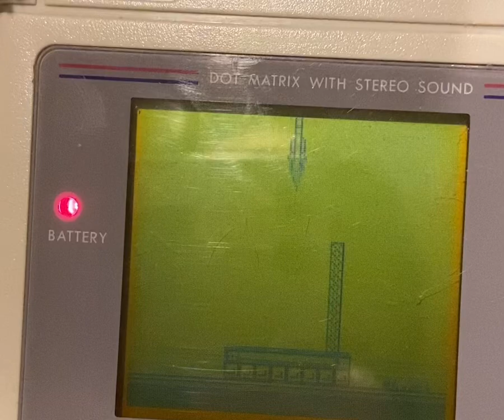highest score EVER in Tetris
lol